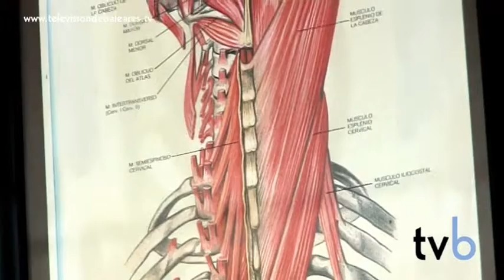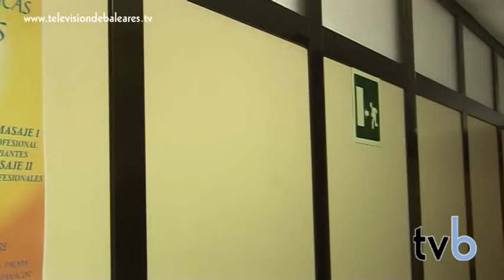Los mejores profesionales en Escuela Superior de Técnicas Naturales. (Quiromasaje Palma Mallorca)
Si te ha gustado este vídeo haz click en "Me gusta" y/o déjanos tus comentarios.

Grupo de profesionales dedicados desde hace 20 años a la enseñanza de las técnicas naturales.

Los profesores de nuestros centros tienen consulta abierta al público, donde aportamos a nuestros alumnos unos conocimientos tanto teóricos como prácticos, que les permite ejercer dignamente el campo profesional que eligen.

Cada año vemos crecer el interés de la gente y la demanda de tratamientos naturales, que como mínimo no aumentan la carga tóxica en los clientes.

También hemos visto la evolución de curanderos a ser considerados Técnicos; Naturópatas, Osteópatas, masajistas.

Tanto en nuestro centro de Palma como en Manacor la enseñanza de Naturopatia se hace en tres años.

El curso de masajes también se desarrolla en tres cursos.

La reflexología podal, técnica milenaria, que vuelve a resurgir por su capacidad de re-equilibrio y porque carece de efectos secundarios. La sociedad actual padece de estrés, ansiedad... debido al ritmo de vida tan acelerado y los cambios que vivimos.

La reflexología contempla a la persona de forma holística, es decir como unidad de cuerpo-mente y Espíritu.

Posicionamiento